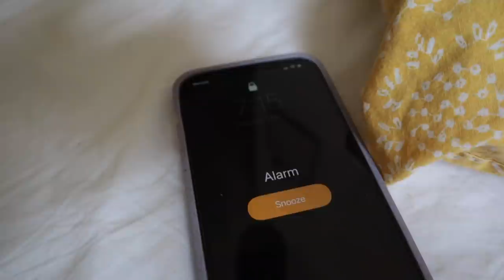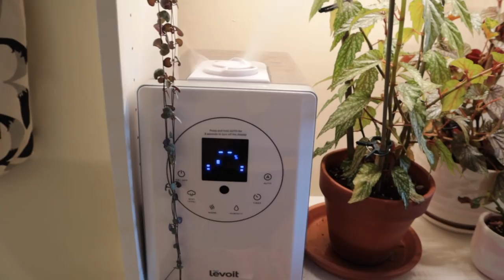PLANTY VLOG | cozy plant chore session, behind the scenes of filming, and daily life in philly!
🌿 THE MUSIC 🌿
onion - lukerembo

💚 Kat